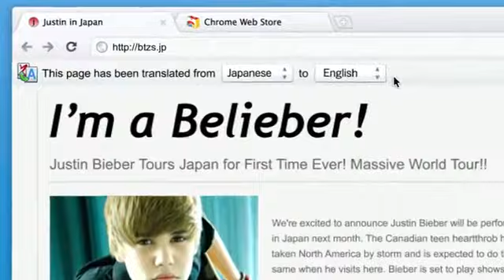Google Chrome Justin Bieber YouTube